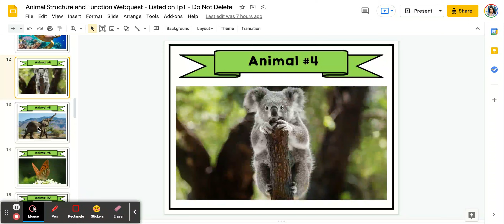Sneak Peak Into Animal Structure and Function Webquest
Find the Resource Here t.ly/13YT